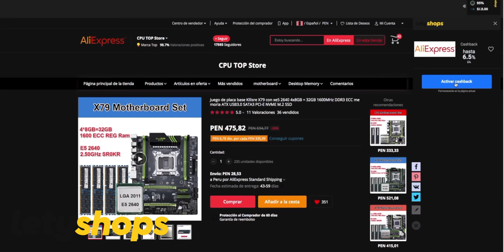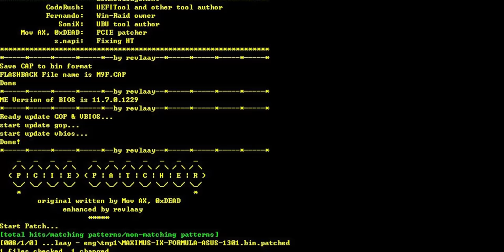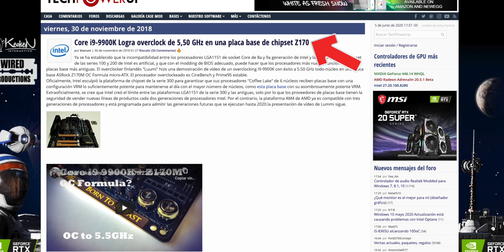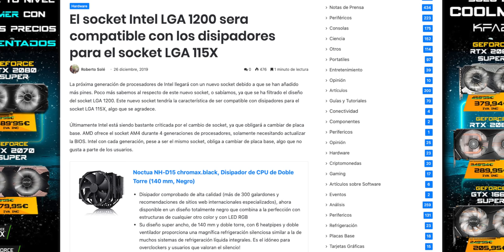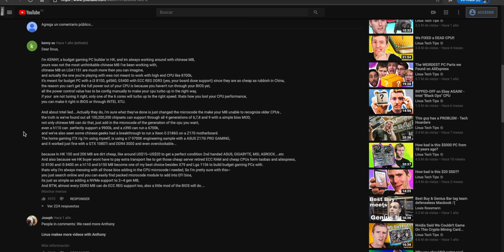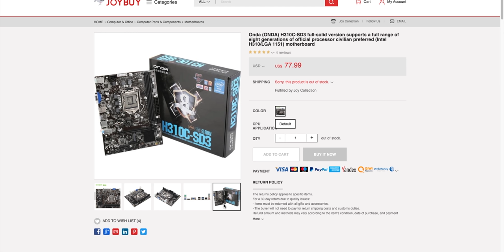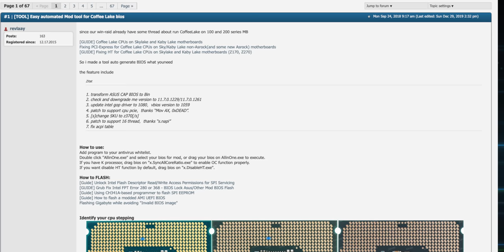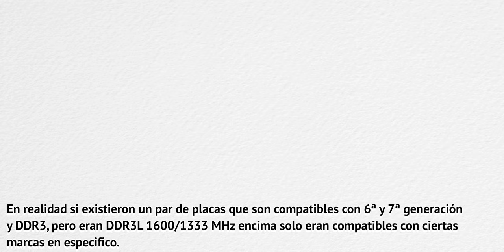Porque INTEL cambio de Socket en 2020? - VIDEO INVESTIGACION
Sabias que varios procesadores de intel son compatibles con cualquier placa base de la serie 100 y 200?.
Pues si, la verdad es que desde skylake hasta coffee lake pueden ser usados en motherboards "viejas" con un simple BIOS MOD.
Puedes usar un i9-9900k en una placa base H110 muy basica.

00:00 Inicio
1:17 Intro
2:00 Historia
5:08 LGA 1200 para que existe?
6:47 Una verdad escondida
11:20 Conclusiones